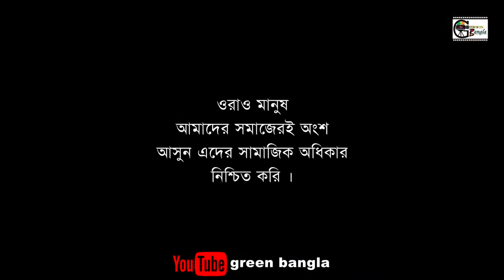Hijra problem ওয়ার্ড মেম্বার ২।Ward Membar 2, actor murad। sylheti natok HD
green bangladesh,
green bangla patineta,
green bangla public,
green bangla all,
green bangla aminul song,
green bangla bus,
green bangla viral murad,
green bangla bangladesh,
green bangla bodorpur,
green bangla chintai,
green bangla channel monir haider,
green bangla natok download,
green bangla eid natok,
green bangla english,
green bangla full movie,
green bangla shopno gram,
green bangla islamic channel,
green bangla m islamic channel,
green bangla kipte,
green bangla kofta,
green bangla motu komisonar,
green bangla lift,
green bangla movie,
green bangla media,
green bangla natika,
green bangla nirbachon,
green bangla notun natok,
green bangla o manush,
green bangla point,
green bangla resort,
green bangla recent,
green bangla ramadan,
green bangla.robii sarker ovi,
green bangla status,
green bangla tv,
green bangla talbaz,
green bangla user login,
viral murad green bangla,
green bangla waz,
green bangla ward member,
green bangla wedding,
green bangla word member,
hindi jamal 7 green bangla,